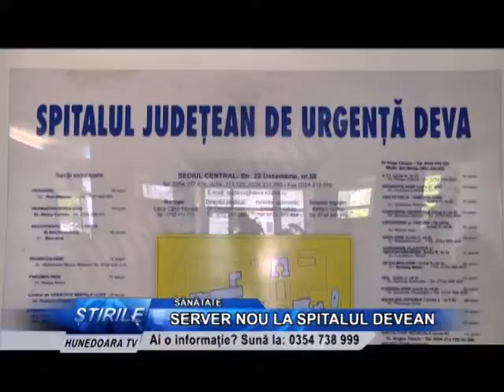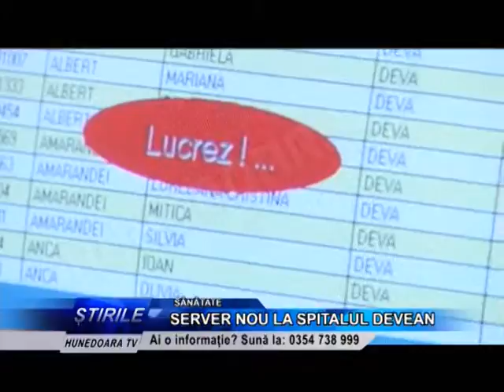SERVER NOU LA SPITALUL DEVEAN